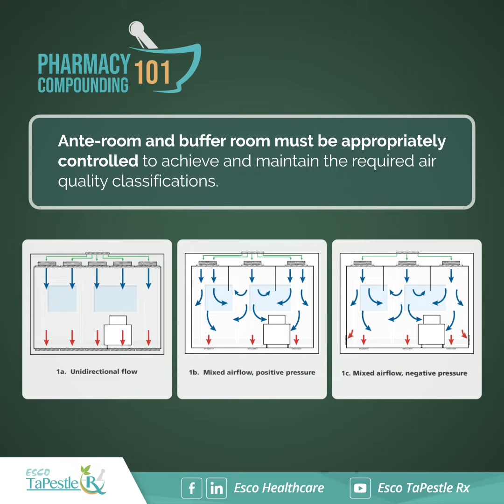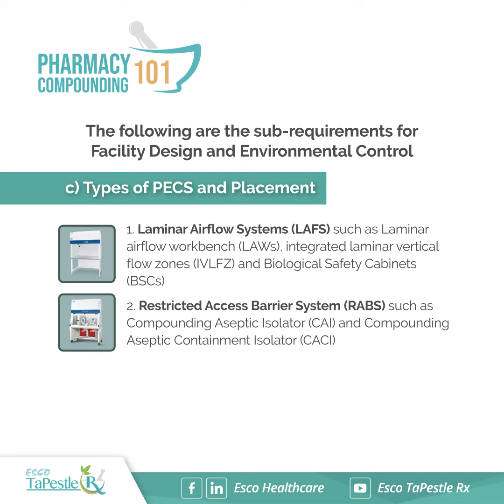Pharmacy Compounding 101: Episode 2 - USP 797 Facilities and Engineering Controls | Esco TaPestle Rx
The following are the general requirements for the Facilities and Engineering Controls in Sterile Compounding Facilities

• Must be designed, outfitted, and maintained properly to minimize the risk of contamination of CSPs.
• Required air quality must be achieved and maintained through PECs and SECs.
• Ante-room, buffer room, and SCA must be separated from areas not directly related to compounding.
• Ante-room and buffer room must be appropriately controlled to achieve and maintain the required air quality classifications.
• The design of the facility should take into account the number of personnel and their movements, and the equipment, supplies, and components to maintain and facilitate the maintenance of air quality.
• The number of operations being performed, the equipment (e.g., PECs, carts, computers), the personnel in the compounding area (and in adjacent areas), and the complexity of the compounding procedures are critical considerations for maintaining control of environmental conditions in the facility

Other requirements for Facilities and Engineering Controls
1. Protection from Airborne Contaminants
- air quality must be based on ISO 14644-1 Part 1: Classification of air cleanliness by particle concentration to minimize the risk of airborne contamination
2. Facility Design and Environmental Control -well-lighted
-the temperature at 20°C or cooler with a 60% Relative humidity are monitored, continuously recorded, maintained, and controlled through HVAC -Temperature and relative humidity monitoring instruments should be verified/calibrated at least every 12 months

The following are the sub-requirements for Facility Design and Environmental Control
a) Types of SECS and Design
1. Cleanroom Suite
a. The air supply must be introduced through HEPA filters.
b. The cleanroom must be equipped with a pressure differential monitoring system.
c. Airlocks, interlocking doors, and pass-through are used to control air balance between two different room classifications and must NOT be opened at the same time.
2. Segregated Compounding Area (SCA) - an unclassified area, without an ante-room or buffer room

b) The CSP and Compounding Environment
1. The PEC must be certified to meet ISO Class 5 or better conditions.
2. Unidirectional airflow must be maintained
3. HEPA filtered air must be supplied

c) Types of PECS and Placement
1. Laminar Airflow Systems (LAFS) such as Laminar airflow workbench (LAWs), integrated laminar vertical flow zones (IVLFZ), and Biological Safety Cabinets (BSCs)
2. Restricted Access Barrier System (RABS) such as Compounding Aseptic Isolator (CAI) and Compounding Aseptic Containment Isolator (CACI)
3. Pharmaceutical Isolators such as Controlled Workspace, Transfer Devices, Access Device(s), and Integral Decontamination System
Note: All the PECS provides ISO Class 5 and can be placed in an ISO Class 7 or ISO Class 8 cleanroom environment

Tune in next week for PART 2 of Facilities and Engineering Controls in Sterile Compounding Facilities

Esco TaPestle Rx focuses on pharmacy compounding and radiopharmaceuticals handling applications. The primary goal of Esco TaPestle Rx is to promote awareness of safe practices compliant with international guidelines and to aid in the development of safe and proper practice areas, ensuring the welfare of the healthcare workers.

Esco TaPestle Rx is built on the legacy of two pharmacists whose oath is to consider the welfare of humanity and the relief of human suffering. Our primary concern is always fundamental in shaping our vision of elevating healthcare by providing access to life sciences tools in developing countries.

As a 100% privately held company with corporate and global headquarters in Singapore, Esco TaPestle Rx has the resources, in-house technology, expertise, dedication, and distribution channels and within the sphere of developing countries to make its vision a success.

Esco Micro Pte. Ltd.
🏢 21 Changi South Street 1 Singapore 486777
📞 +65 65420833